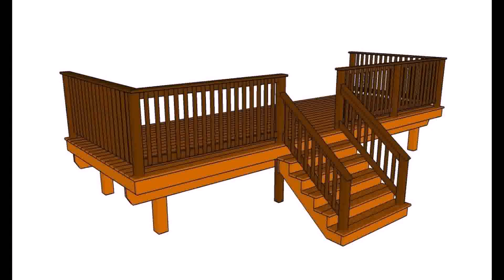Small Deck Ideas For Mobile Homes (see description) (see description)